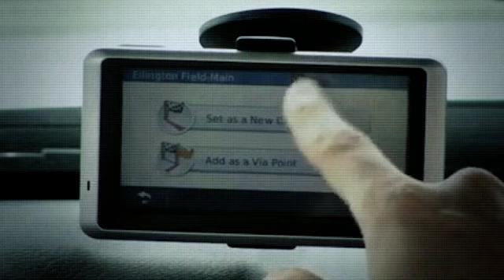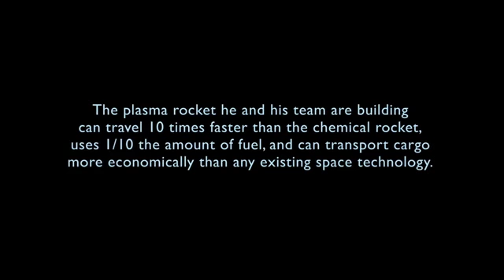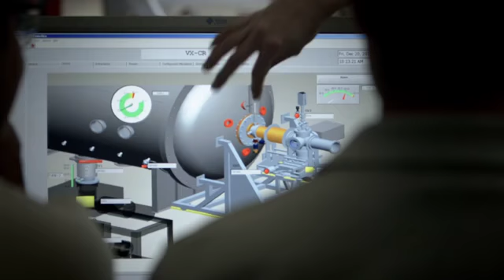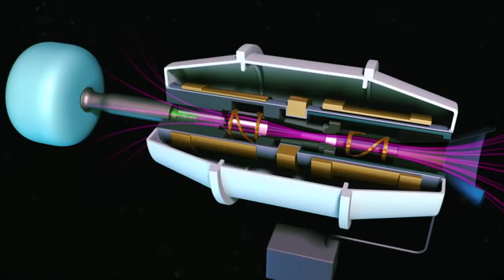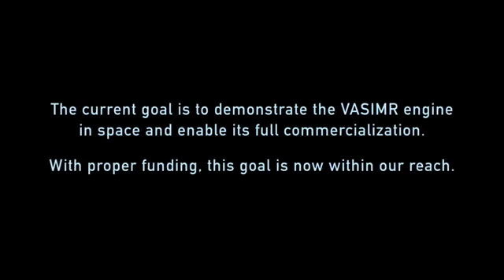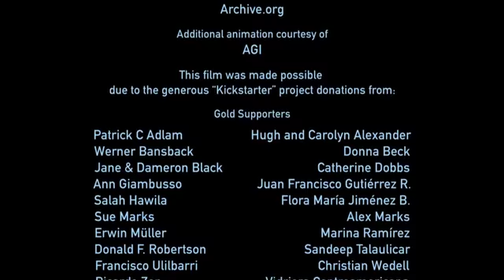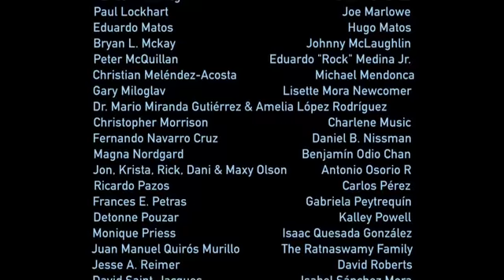Crossing the Space Frontier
Since the 1970s, starting at MIT and then for 25 years at NASA, astronaut Franklin Chang Díaz and his team of scientists have worked to develop a faster propulsion technology for space travel.  The result is the VASIMR engine, a plasma rocket that can travel 10 times faster than a chemical rocket, uses 1/10th the amount of fuel, and can transport cargo more economically than any existing space technology.
A Boundless Media and Ad Astra Rocket Company film production